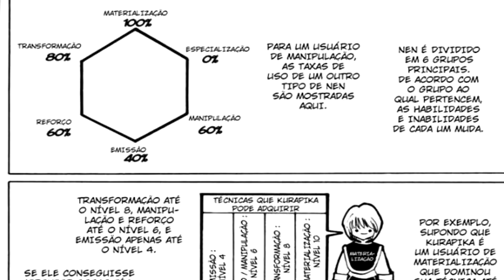Todas as Correntes do Kurapika! Como Realmente funciona o Emperor Time - Hunter x Hunter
Aprenda como Realmente funciona CADA corrente do Kurapika, o Emperor Time e todas as Mecânicas de Suas Técnicas Nen nesse SUPER VÍDEO informativo.

►►►►►►►►  MINHAS REDES!  ◄◄◄◄◄◄◄◄◄

▬▬▬▬▬▬▬▬▬▬ ARTES USADAS ▬▬▬▬▬▬▬▬▬

▬▬▬▬▬▬▬▬▬▬ PAGINAS PARCEIRAS ▬▬▬▬▬▬▬▬▬

▬▬▬▬▬▬▬▬▬▬ CANAIS PARCEIROS ▬▬▬▬▬▬▬▬▬